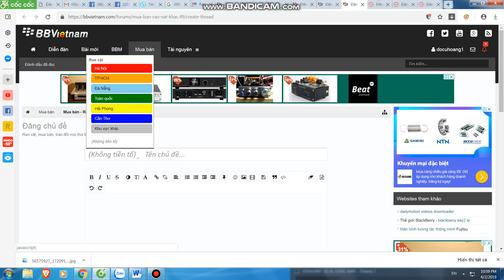Mua thanh lý máy in tại hà nội | 0906216488